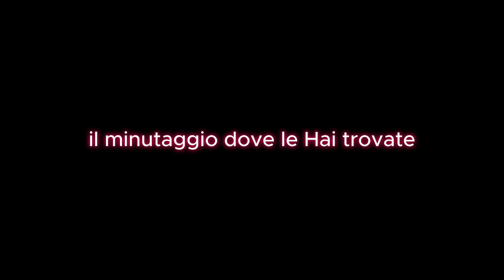HO PERSO SPUDORATAMENTE NEL RIENTRO DI FORTNITE CON @leoyt!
Tutti i diritti d'immagine appartengono a:
Mazza Luca

Tutti i contenuti multimediali che violano i diritti di immagine saranno segnalati ed eliminati.

✔Achivement Unloched! : wow! sei arrivato fino in fondo alla descrizione!
da adessi puoi considerarti un vero LMG!

PS: se sei davvero arrivato alla fine scrivi nei commenti "VeroLMG" e riceverai un cuore da parte mia !

Gli attrezzi del mestiere:

Pc:
Processore: Intel Core i9 14900KF.
Scheda grafica: ROG strix 4060 ti
Ram installata: 16 gb.

Monitor 1,2: Samsung Odyssey g5 32'

Monitor 3:
Lg TV oled

Tastiera: Ajazz AK33

Mouse: linq GM8006

Faretto Key light: Aukey

Faretto Fill light : Lampada marsa presa dai cinesi

Microfono: Rog CARNYX

Fotocamera: Sony a7

Webcam : Spedal 1080p

Regia Audio: Pioneer DDJ-FLX6

Cambia scene: Elgato Stream Deck XL

Cuffie : ACER LASER